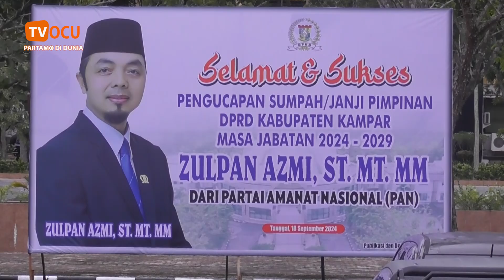ZULPAN AZMI RESMI JABAT PIMPINAN DPRD KAMPAR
ZULPAN AZMI RESMI JABAT PIMPINAN DPRD KAMPAR Berita Salengkapnyo,  Saksikan Di Chanel TV OCU.

Kini TV OCU Ala Bisa Ditonton Di seluruh Indonesia Bahkan Bisa Juo Di tonton di Seluruh Dunio.